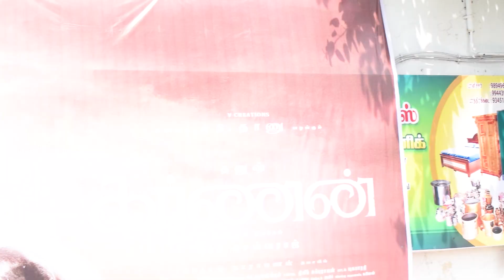"தனுஷ்க்கு OSCAR கிடைக்கும்" | Karnan Public Review | Karnan Movie Review | Dhanush | Mari Selvaraj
This Video is all about Dhanush's Most awaited Karnan Tamil Movie Review.